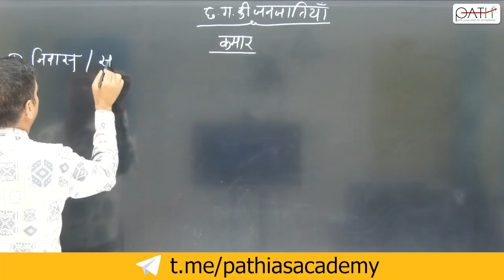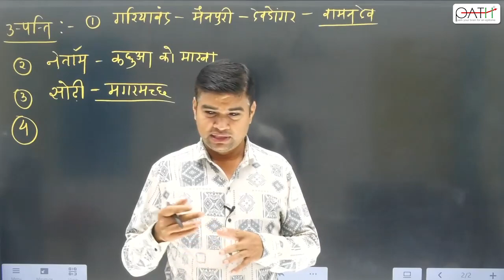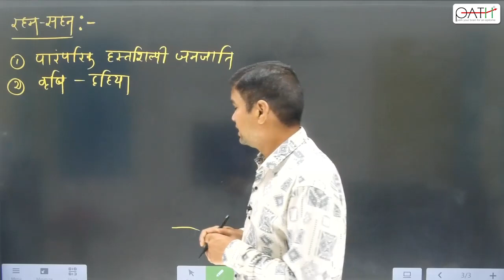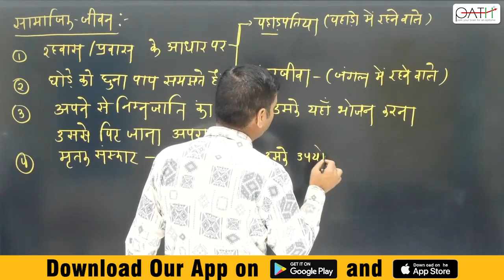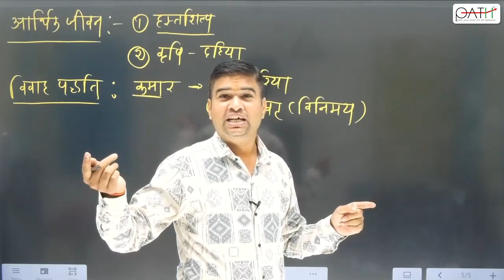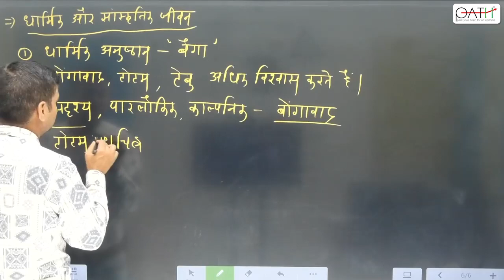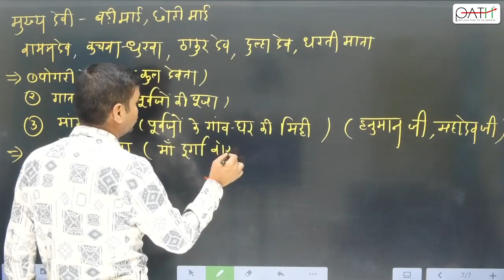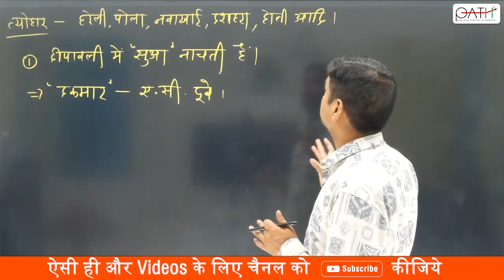छ.ग. की विशेष पिछड़ी जनजाति - कमार I Kamar_janajti I cgpsc I cgvyapam I By Chandan Sharma Sir